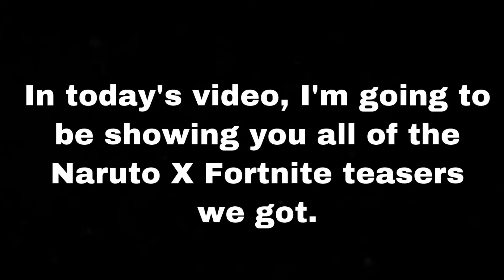Naruto Is Coming To Fortnite This Tuesday In The v18.40 Update! (Fortnite X Naruto Teasers)